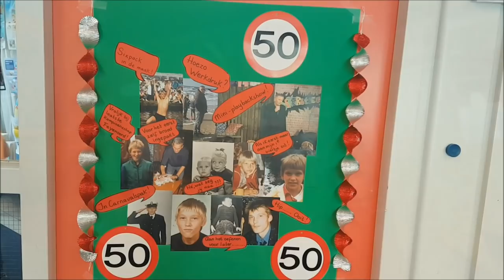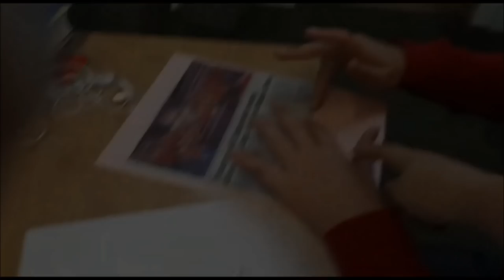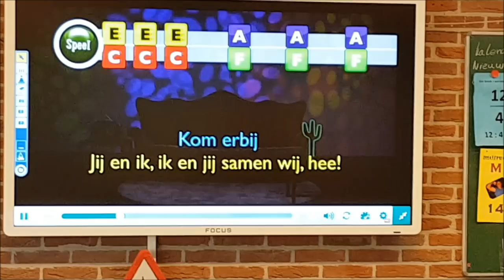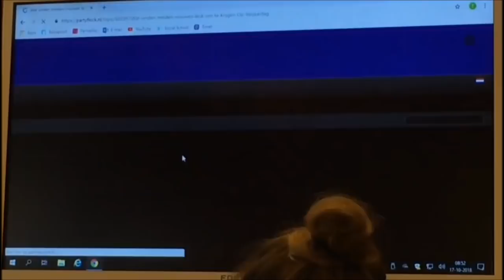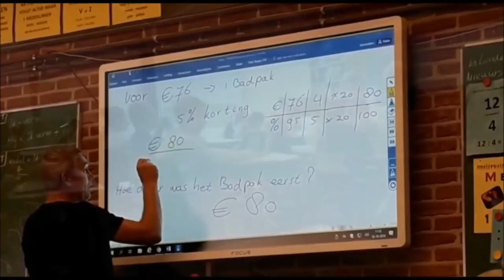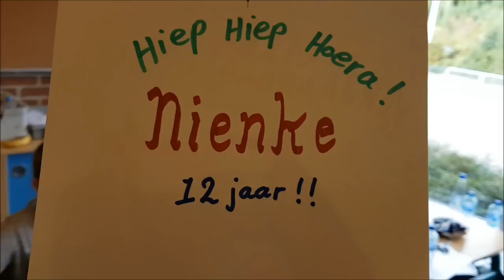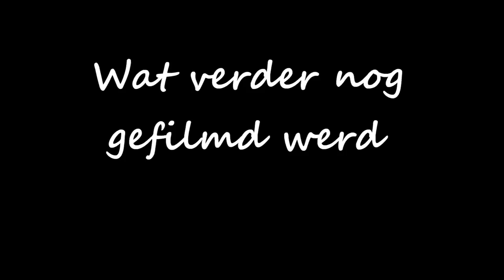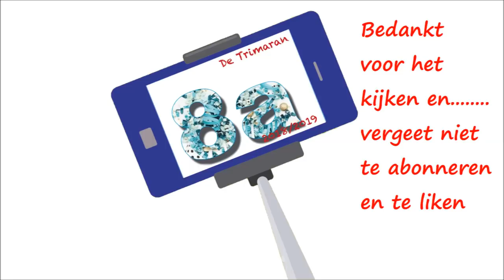2de vlog 18/19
2de vlog 2018 groep 8a